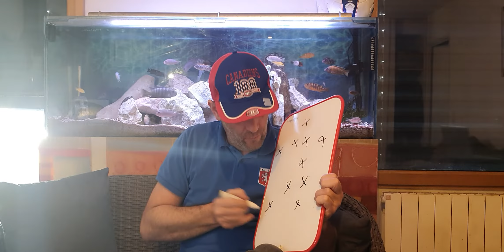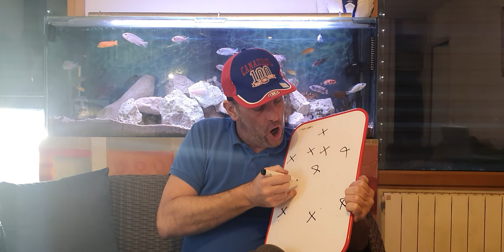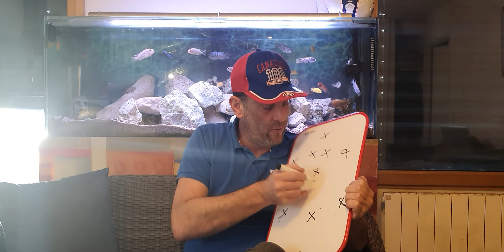La causerie de Coach Seb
Un gros "Quart d'heure lyonnais", le temps d'une mi-temps, sur l'histoire du jeu de l'OL depuis 20 ans avec les difficultés rencontrées actuellement et bien sur, ce que l'on pourrait changer pour espérer peut-être redevenir Champion en 2021 😉❤️💙